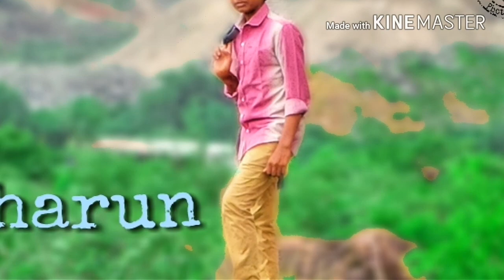independent's day Sp: video.for: V.s. Reddy village